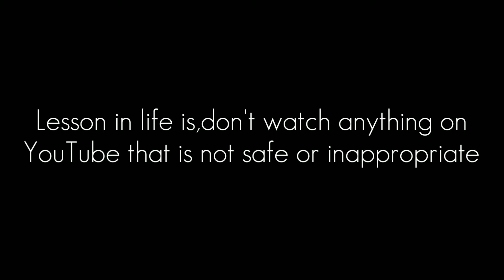Annoying Toad Episode 11